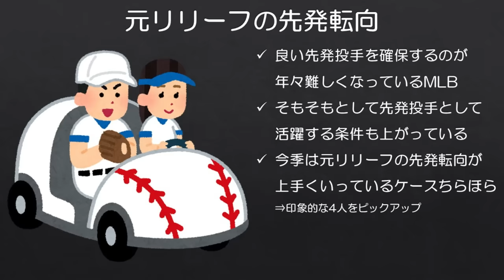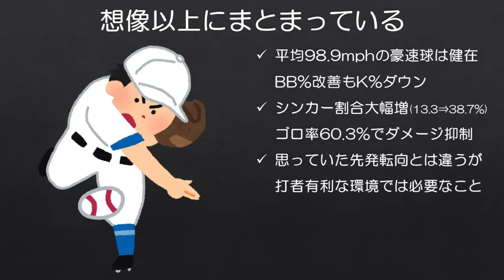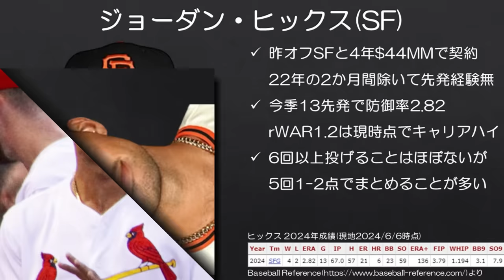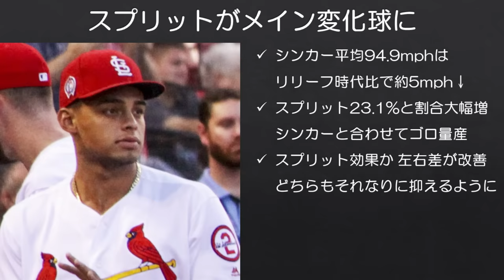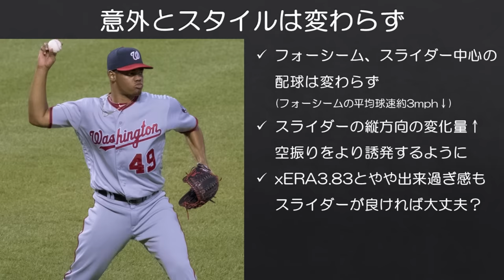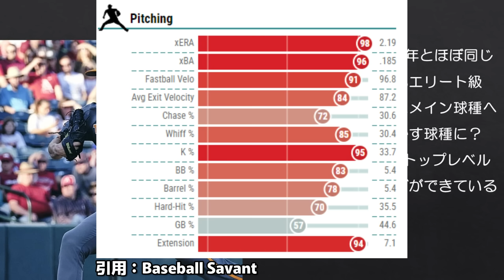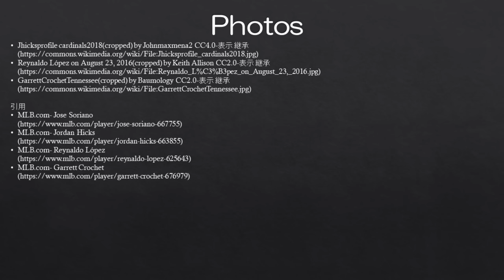【MLB】リリーフの「先発転向」、今年は結構上手くいってない？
特にクロシェがここまでスムーズに先発投手（それもエース級）になれるとは驚きでした。